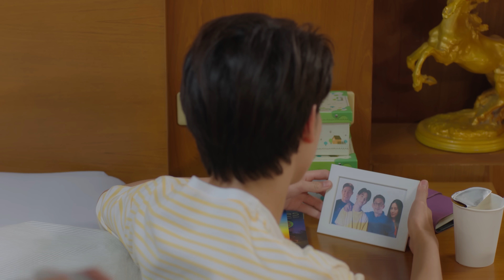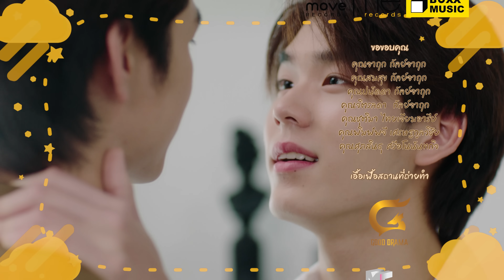[FULL EP] อัยย์หลงไน๋ AiLongNhai l EP.7 (ENG SUB)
รับชม "อัยย์หลงไน๋" ย้อนหลังทาง YouTube : MFlow Entertainment
Watch "AiLongNhai" on YouTube MFlow Entertainment

รับชม "อัยย์หลงไน๋" ออนไลน์เวอร์ชัน UNCUT บนแอป iQIYI และเว็บ ที่เดียวเท่านั้น

TO BE A PART OF MFLOW FAMILY!

AiLongNhai The Series is a Production of MFlow Entertainment Co., Ltd